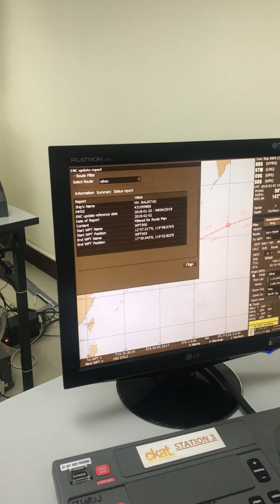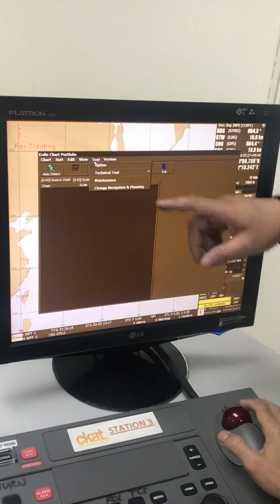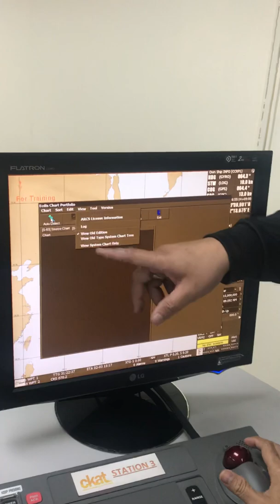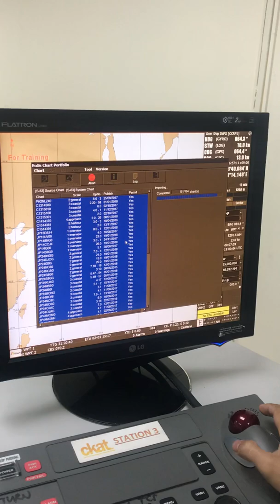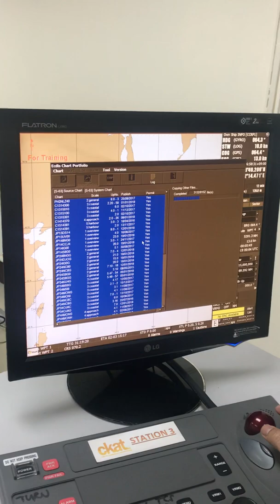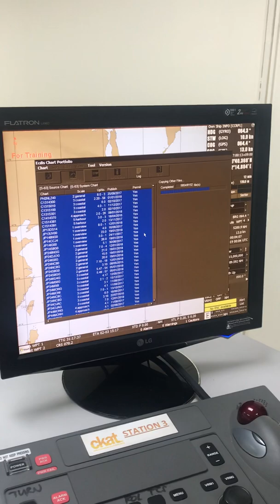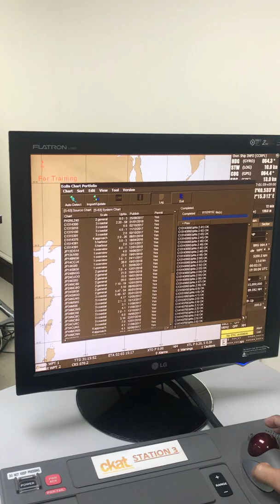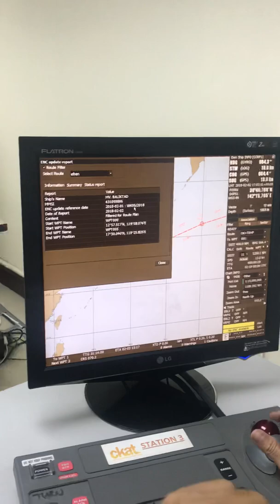Installing Update to JRC ECDIS Model: JAN-701/901/901M | RTV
How to Update License and Permit in JRC ECDIS Model: JAN-701/901/901M and JAN-710B/901B/2000 Ver. 4.0 l Real Talk